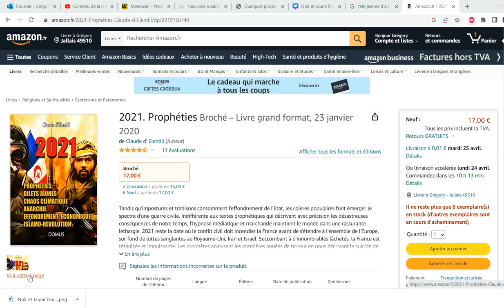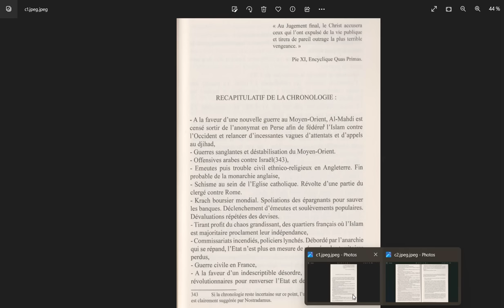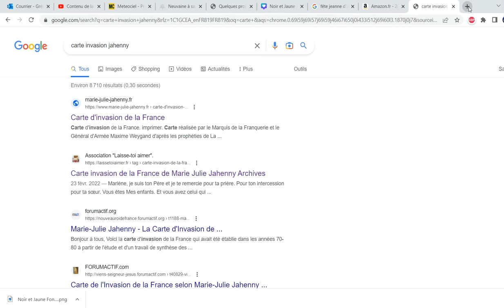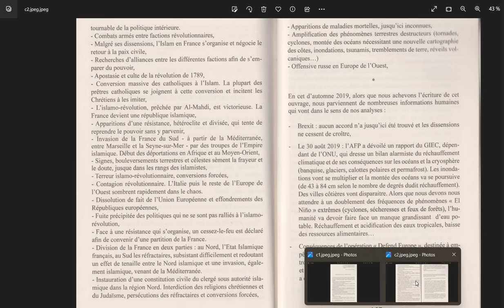L'avenir de la France 2023-202X selon Claude d'Elendil, experte en prophéties.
Chapitres
0:00 Intro
0:19 Chronologie 2023-202X
0:59 Guerre au Moyen Orient et venue d'Al-Madhi
1:52 Israel attaqué
2:56 troubles en Angleterre, Perse, Jérusalem
3:15 schisme dans l'Eglise de France
3:50 krach boursier planétaire
5:40 guerre civile en France
6:57 tensions ethnico-religieuses en France
8:18 anarchie et combats en France
8:45 apostasie antichrétienne
9:20 conversion temporaire de la France à l'Islam
9:50 invasion islamique en France
11:05 résistance faible et divisée
11:56 conversion forcée de la France à l'islam ?
12:04 anarchie en Europe, fin de l'UE, fuite des politiques
12:40 la France divisée en 2.
13:21 persécutions antichrétiennes
15:10 retour de la peste et du choléra
15:44 phénomènes célestes durant la guerre civile
16:46 invasion russe en Europe de l'ouest
17:30 improvisation du scénario 202X-2050